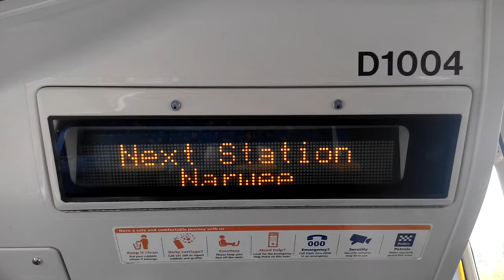Sydney Trains Narwee Station